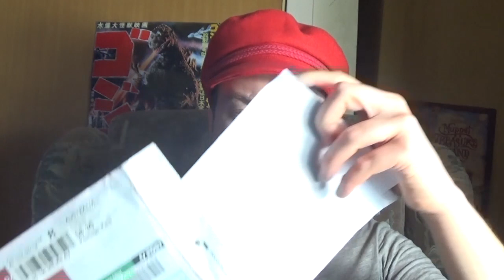"Jambareeqi Fanmail" - The Parcel From Down Under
I Open up a parcel from an Australian fan!